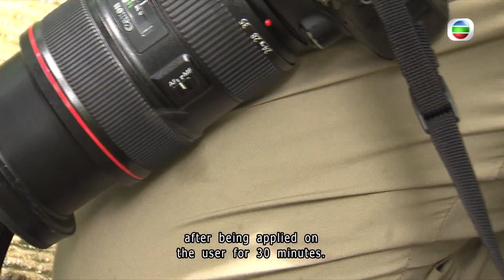TVB News | 16 May 2024 | Some mosquito repellents do not work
Some mosquito repellents do not work.
The Consumer Council tested 25 brands and found some performed poorly.